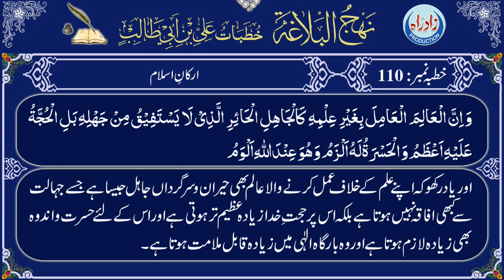Nahjul Balagha | Khutba 110 with Urdu translation by Allama Zeeshan Haider Jawadi